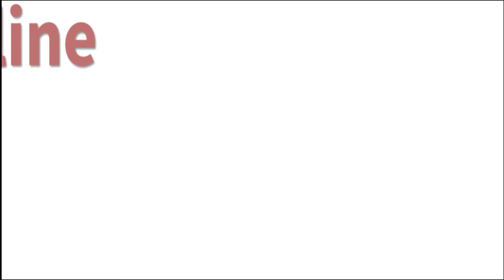Africa Nesia Episode 1